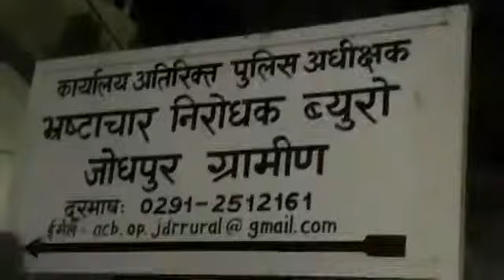16 हजार पाक हिंदू विस्थापितों का रिकॉर्ड गायब ! इसकी भी होगी क्या जांच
16 हजार पाक हिंदू विस्थापितों का रिकॉर्ड गायब ! इसकी भी होगी क्या जांच. देखिये HP NEWS पर